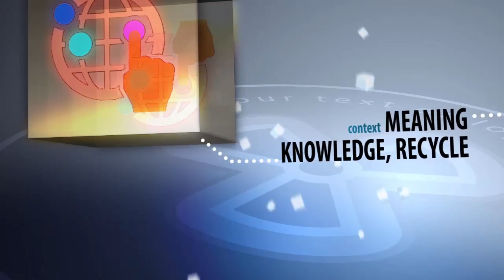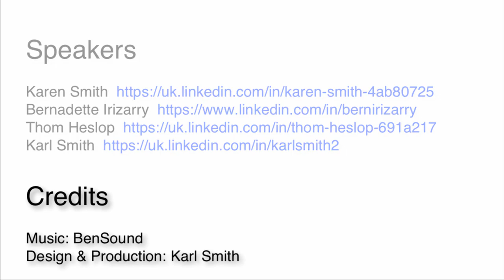SXSW17 IoT3 Ecosystem Design Toolkit 1.0 UbiNET in 2016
The IoT is heralded as a powerful and connected future for humanity with unlimited marketing and value-creation opportunities for companies that embrace it. Undoubtedly exciting, the IoT exists in small location-focused and closed ecosystems. How can today’s innovators design for adoption, communication, services, transactions and retention? How can we insure these hidden systems connect and are understandable for the humans that engage with them?

A roundtable submission for SXSW17 on designing adoption, communication, services, transactions and retention for IoT Ecosystems, IoT Ecosystem Toolkit 1.0 an open proposed IoT standard, will be released after the session.